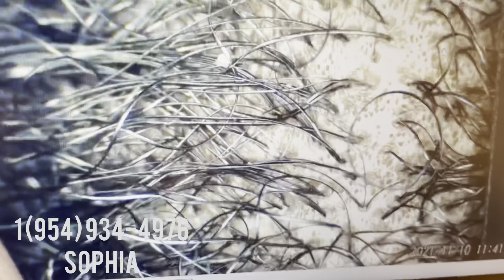Maya Fairy diw Siw rete Florida chevew ka pouse rapid ak sophia